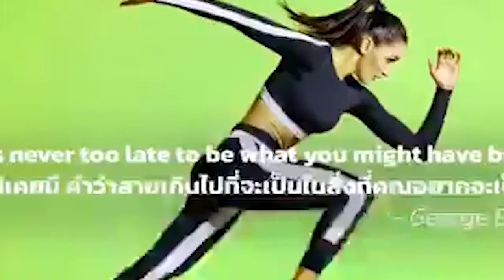ឃាត់ខ្លួនជនសង្ស័យ ២នាក់ ក្រោយគាស់ជញ្ជាំងផ្ទះស័ង្កសីលួចទ្រព្យសម្បត្តិរបស់ប្រជាពលរដ្ឋ